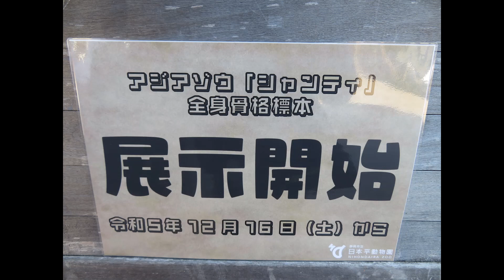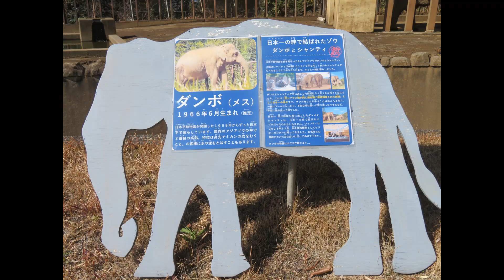日本平動物園、アジアゾウのダンボさんのトレーニングと骨格標本になったシャンティさん（2024・2・8）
一昨年亡くなったシャンティさんの骨格標本がレッサーパンダ館に展示されました。
在りし日の写真も展示されておりダンボさんと共に日本平動物園の生き証人だったことがうかがえます。
ダンボさんは元気にトレーニングを受けていました。
それにしても器用に鼻でみかんの皮を剝くなんてすごいわ。